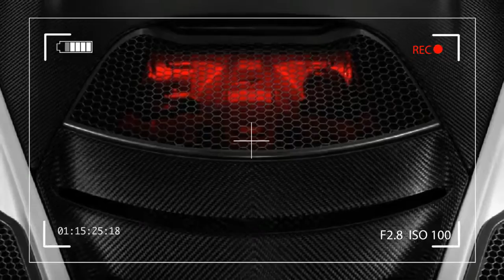REVIEW | McLaren 650S replacement teased again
The latest McLaren supercar will be revealed at the Geneva Motor Show in March and McLaren has now released another teaser, the fourth since information started to emerge in January.

The latest teaser comprises a video of the (disguised) new McLaren being put through its paces on a test track, along with a picture of the car’s carbon-ceramic brakes and details of the its braking performance.

We previously learnt that the new (and as yet unnamed) McLaren Super Series model can accelerate from 0-124mph in just 7.8 seconds, beating the Ferrari 488 to this yardstick by half a second.

McLaren also promises its latest model will have an exhaust note that’s “among the most emotive of any McLaren”, but buyers after more aural character will be able to specify an optional sports exhaust.

It’s too early to give a firm figure for pricing yet, but the outgoing McLaren 650S costs a shade under £200,000 and its replacement isn’t expected to be significantly more expensive. The new car will be officially unveiled at the Geneva Motor Show in March, when further details are expected to be announced.

BACKSOUND BY TOBU